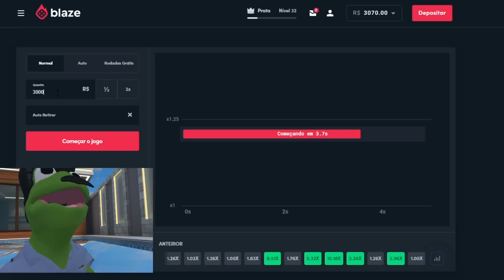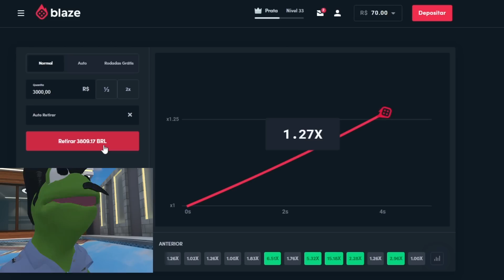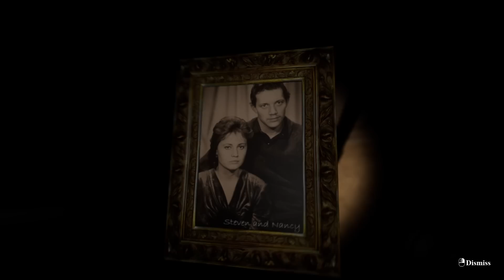TEM UMA CALVA NO MEU BANHEIRO